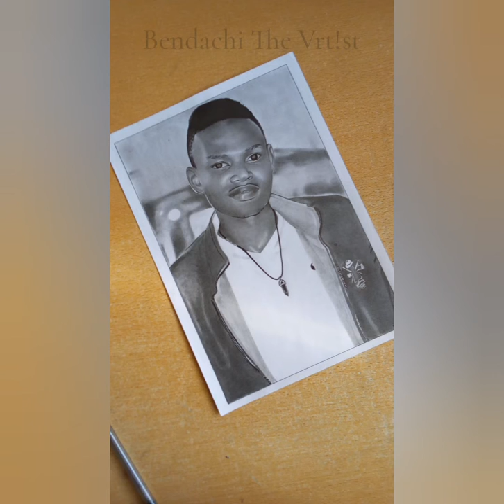Jay Z & Mr. Hudson- Forever Young(Official Drawing Video)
∆RT By:Vationboe Beñdachi

***MED!UM***
*A4 Plainpaper
*Hb Pencil
*Ballpen
*Eraser